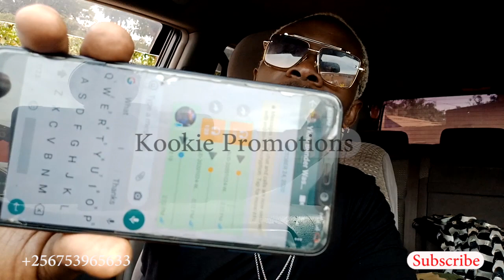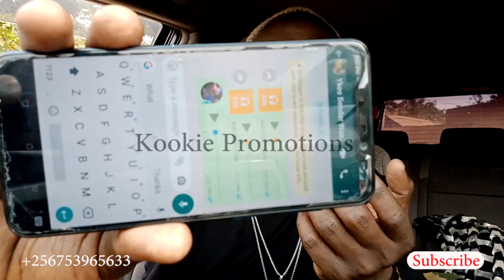Omulangira Suuna Avuluze Ykee Benda, Lwa Todamu Message zange ku Whatsapp. Toli wa Kitalo nyo.